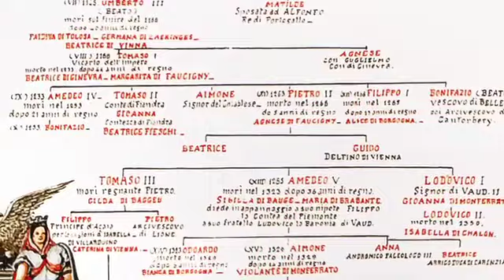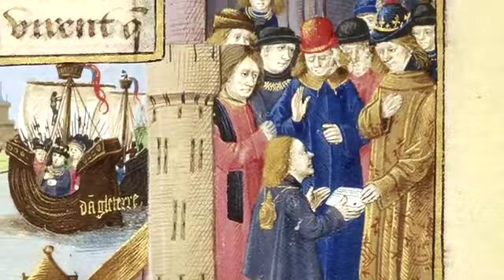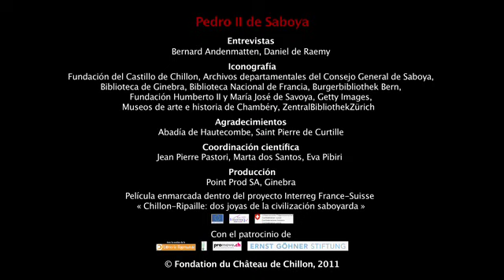Pedro II de Saboya, diplomático, constructor y conquistador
Descubra el retrato de esta figura emblemática de la Casa de Saboya del siglo XIII.

Apodado "Pequeño Carlomagno", el conde Pedro II ordenó reforzar la arquitectura defensiva del castillo de Chillon. Destinado en un principio a la carrera eclesiástica como canónigo de la catedral de Lausana, heredó el condado a la muerte de su sobrino. En este nuevo cargo, amplió fenomenalmente el territorio familiar, mediante alianzas y matrimonios. Pedro II de Saboya también introdujo prácticas administrativas innovadoras.

Esta célebre figura será homenajeada en nuestra exposición temporal "Leah Linh - Fortunas y reflejos en tiempos de Pedro II de Saboya", del 14 de septiembre de 2023 al 14 de abril de 2024.